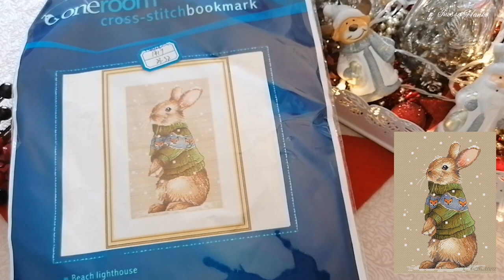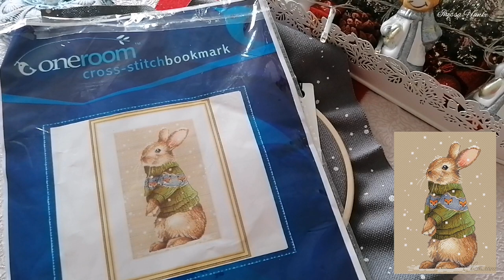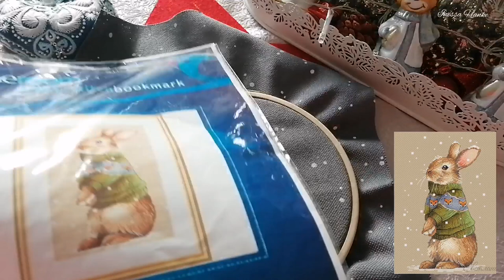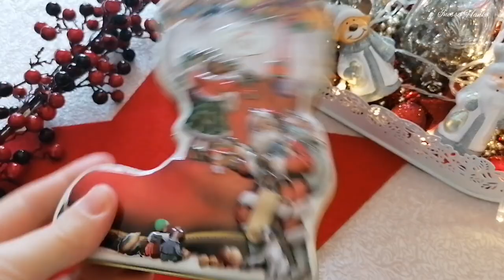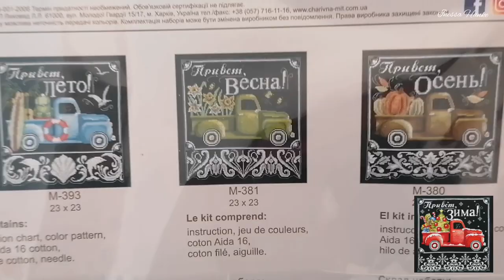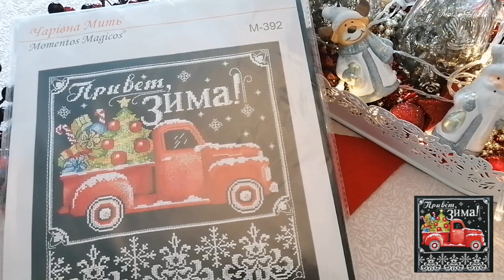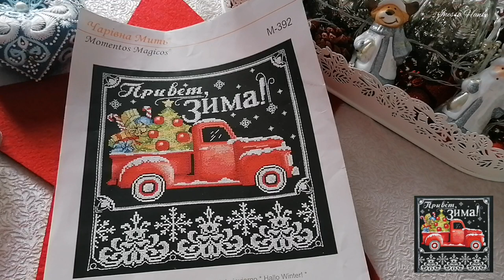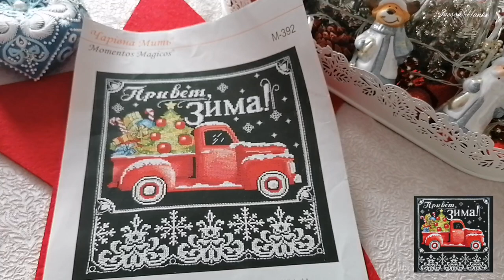ЯНВАРЬ МЕСЯЦ СТАРТОВ ЧАСТЬ 3. 4 НОВЫХ СТАРТА ПОНАЧИНАЛА ВЫШИВКА КРЕСТИКОМ